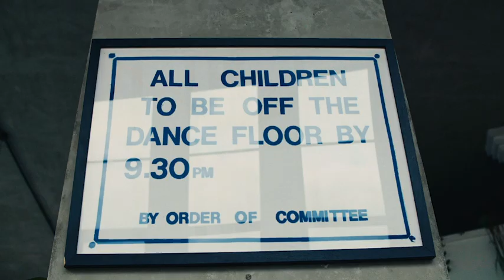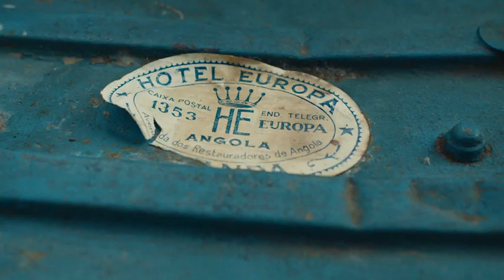Making Britain Home | Jo Malone London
Known for her love of experimentation and musical innovation, discover how DJ HAAi's home is an ode to her art.